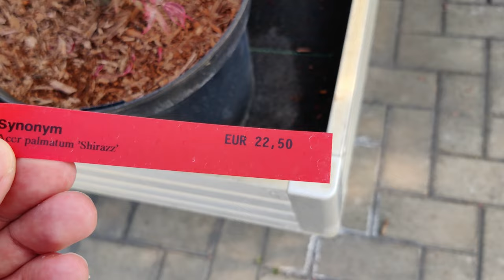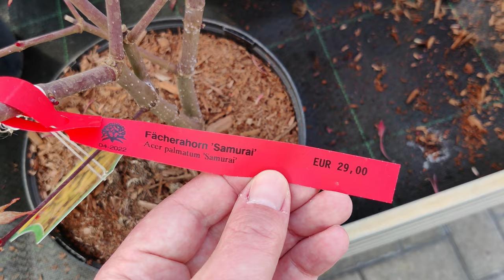Japanese Maples - Spring '22 - Lots of Colors at Baumschule Hachmann (Nursery)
// Variety names as always in the captions! \\
After Easter I made my 2nd spring trip to Baumschule Hachmann (nursery) in Barmstedt in Northern Germany.
This is the 3rd and final part with most of the small maple varieties in the showroom.
Maybe it helps you to find your (next) favorite(s)!

Tracks:
1. Genuine
2. Wild Flowers
4. Cloudless Days
6. They Say

3. Portugal Full Mix
5. Higher Full Mix

*german*
Hinweis:
Es besteht keine Kooperation zwischen mir und der Baumschule Hachmann und ich habe für das Video keinerlei Vergütung oder Kompensation erhalten.
Der gesamte Inhalt des Videos beruht ausschließlich auf eigenem Interesse und der Freude an japanischen Ahornen.